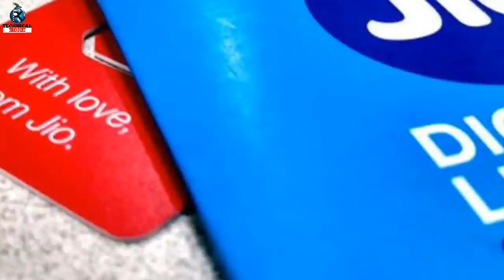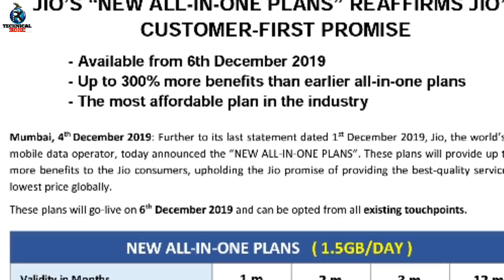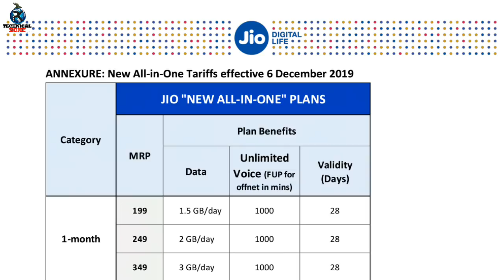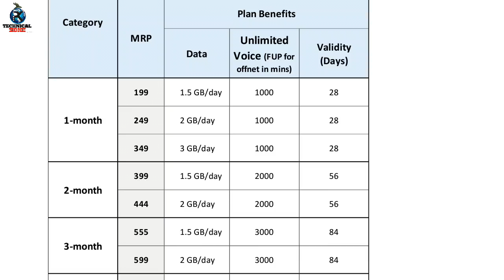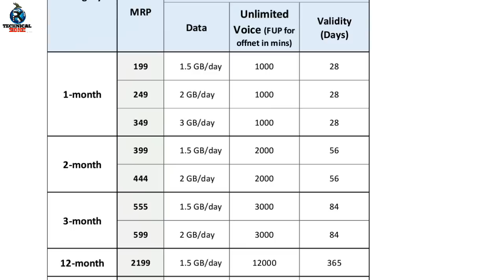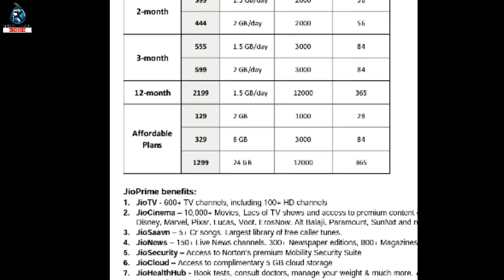Jio New All in One Plan from 6 december | ₹129 से शुरू | Jio New Plans Full Details after Price hike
Jio New All in One Plan from 6 december | Rs.129 से शुरू | Jio New Plans Full Details  after Price hike